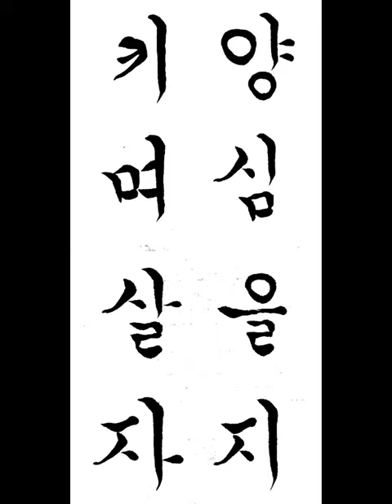양심을 지키며 살자 한글궁체